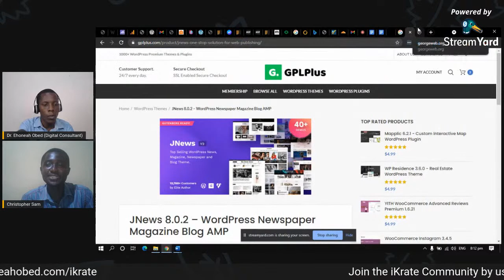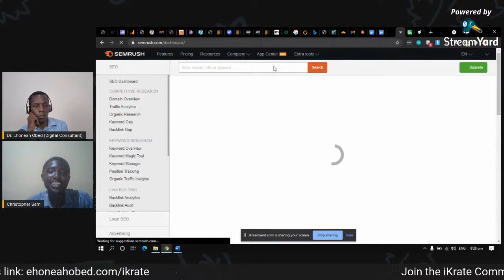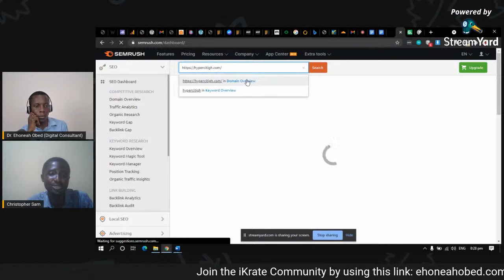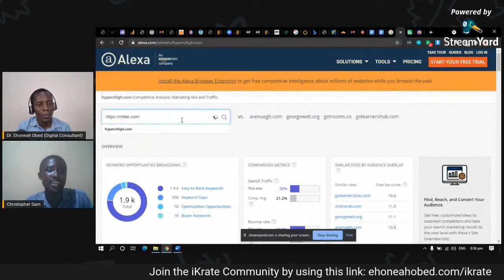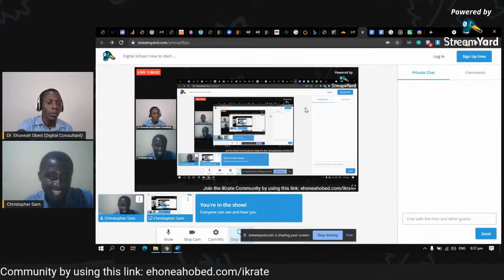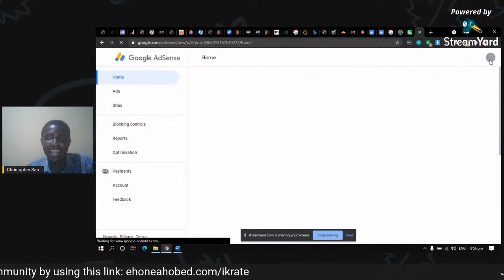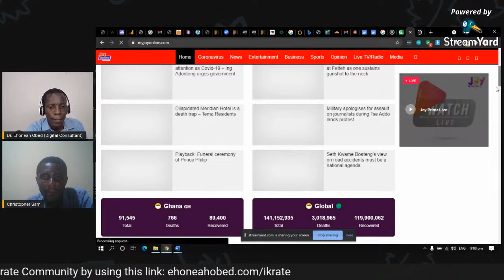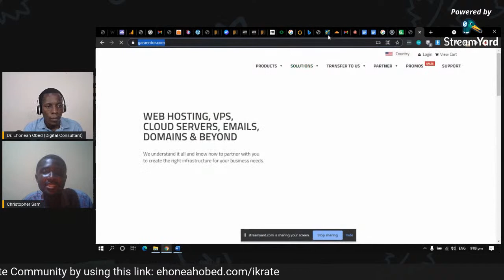Digital School: How to start a blogging business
Making money online as a blogger

When you search online about how to make money online, one of the commonest answers you are likely to find is Blogging?

🤔 Do people really make money from it?

🤔 How easy is it to start a blog?

🤔 Can I run my blog as a business that will be paying me monthly salaries?

🤔 Are there any tricks that I need to know in order to succeed as a blogger?

🤔 What should my blog be about if I want to make more money?

🤔Did any of the questions above catch your attention or pique your interest?

💪🏾 If yes then you don't want to miss this weekend's Digital School session.

I am going to have a conversation with an SEO Expert and Blogger, Christopher Sam (hypercitigh.com)